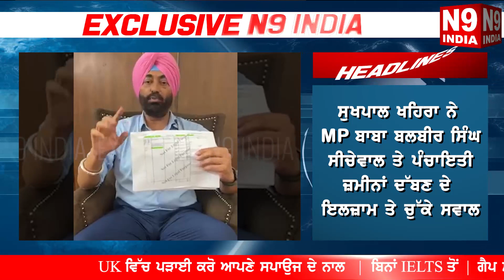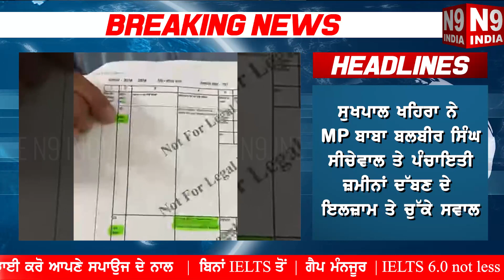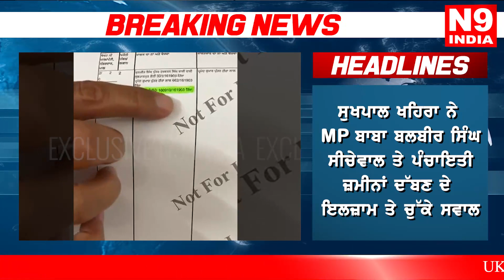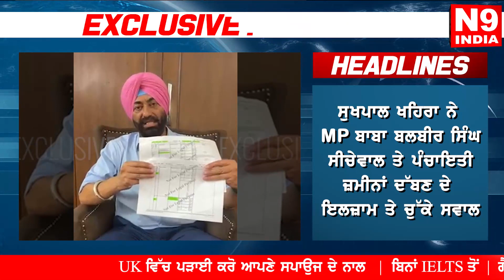ਸੁਖਪਾਲ ਖਹਿਰਾ ਨੇ MP ਬਾਬਾ ਬਲਬੀਰ ਸਿੰਘ ਸੀਚੇਵਾਲ ਤੇ ਪੰਚਾਇਤੀ ਜ਼ਮੀਨਾਂ ਦੱਬਣ ਦੇ ਇਲਜ਼ਾਮ ਤੇ ਚੁੱਕੇ ਸਵਾਲ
MP ਬਾਬਾ ਬਲਬੀਰ ਸਿੰਘ ਸੀਚੇਵਾਲ ਕੋਲੋਂ CM ਭਗਵੰਤ ਮਾਨ 21 ਏਕੜ ਸਰਕਾਰੀ ਜਮੀਨ ਦਾ ਨਜਾਇਜ ਕਬਜਾ ਛੁਡਵਾਉਂਦੇ ਹਨ ਜਾਂ ਨਹੀਂ? - ਸੁਖਪਾਲ ਸਿੰਘ ਖਹਿਰਾ